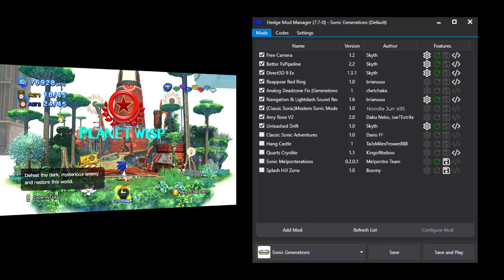Sonamy Generations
This can be done with any character mod as long as Modern Sonic is above the other character in the mod manager,

As long as it doesn't edit anything other that Classic's model it should work fine, since Modern Sonic is a complete skeleton swap.

Sonic and Amy by Nibroc-rock